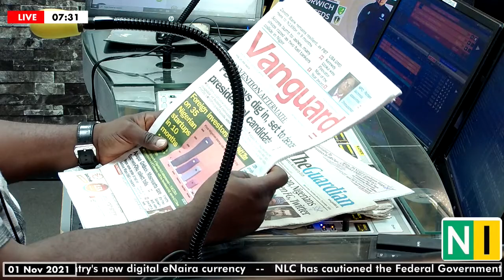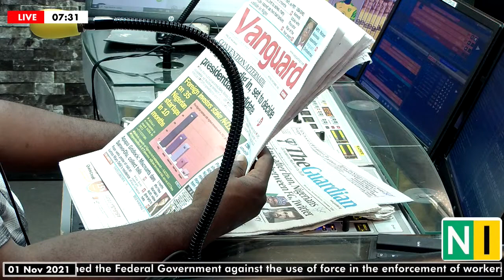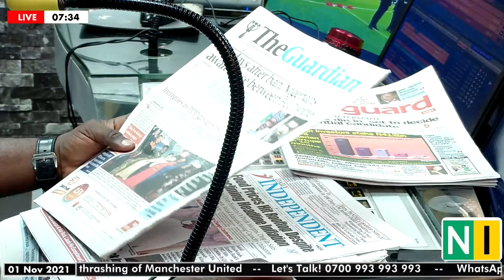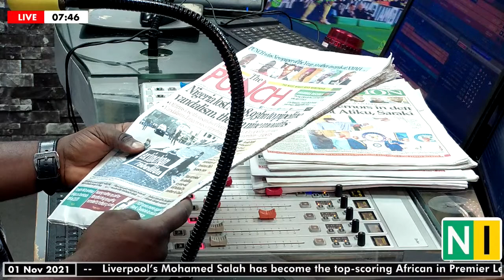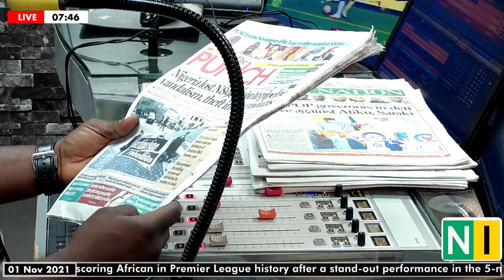Dailies Today, Monday, 01/11/2021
Dailies Today on MorningCrossfire with Sheriff Quadry.

Daily Trust
📰Two Days After Saudi Return, Buhari Embarks On Official Trips To Europe

Daily Sun
📰Use Anambra, Ekiti polls to boost your image, Catholic bishop tells INEC

The Guardian
📰Wike gives FG 48 hours to expose invaders of Justice Odili’s house

This Day
📰Ayu: PDP is Back to Rescue Nigeria from Her Current Mess

Vanguard
📰N22bn Earned Allowances: I’m not involved in sharing formula ― Ngige
📰‘PDP in good hands’: Oyinlola speaks after losing election

Punch
📰Nigeria lost N898.93bn to pipeline vandalism, theft in nine months
📰Lagos resident jailed 18 years for stabbing man, counsel blames youthfulness